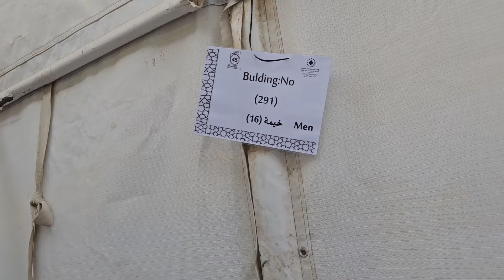Indian Haji Reached Mina. Lots of mis management. Haj 2023. Stay tune for more updates.